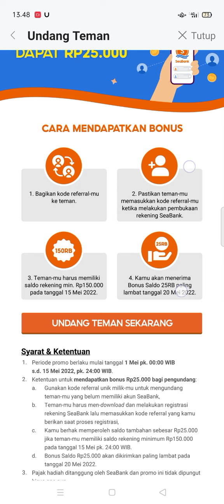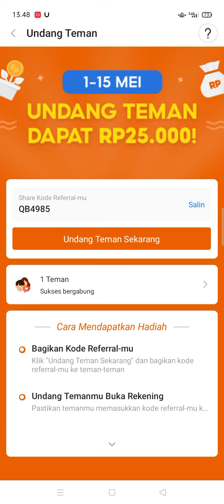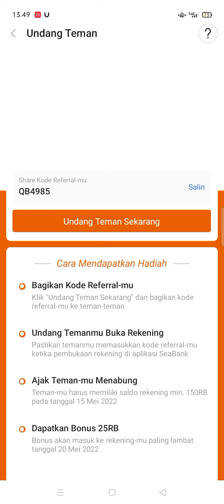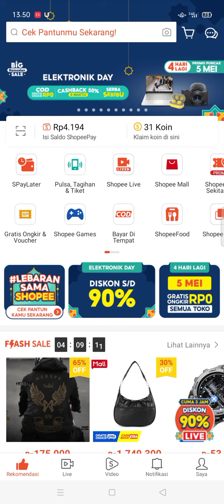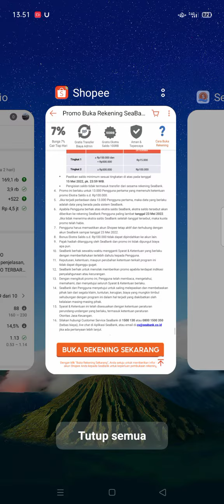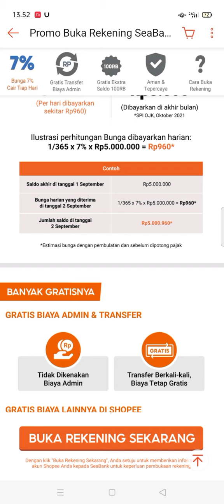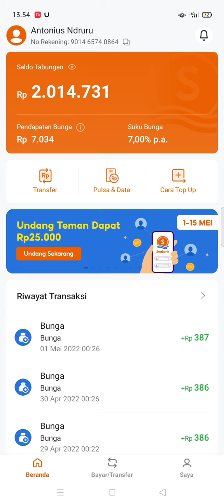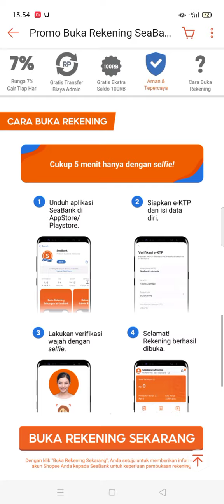UPDATE! EVENT SEABANK TERBARU, 25.000 & 100.000 BONUS DAFTAR! EVENT BANK DIGITAL TERBARU, SALDO DANA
EVENT SEABANK 25.000 & EVENT SEABANK 100.000, video ini membahas, event bank digital terbaru 2022 terbukti membayar dengan reward 100.000/pengguna baru yang memenuhi s&k. cara mendapatkan bonus 100k divideo ini telah teruraikan langkah langkah yang perlu kita lakukan, ikutin sesuai s&k dan pasti akan dapat bonus paling lama tanggal 10 mei 2022.

refferal: QB4985

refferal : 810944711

refferal : 5YOYNB

seabank apakah aman..? ya seabank aman dan terdaftar di ojk, serta lembaga penjaminan simpanan (LPS) seabank bunga 7 persen. event seabank, event seabank shopee, event seabank 2022, event aplikasi seabank. cara daftar seabank, cara daftar seabank shopee.

tag video
cara mendaftar seabank
cara dapat uang seabank
cara mendapatkan uang dari seabank